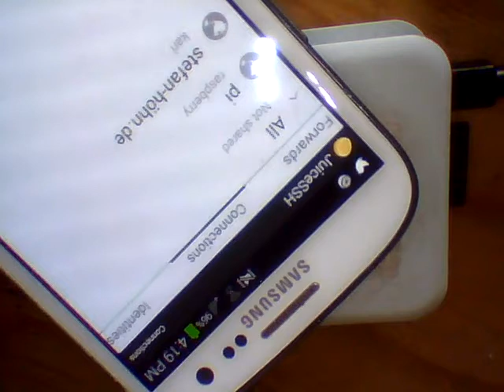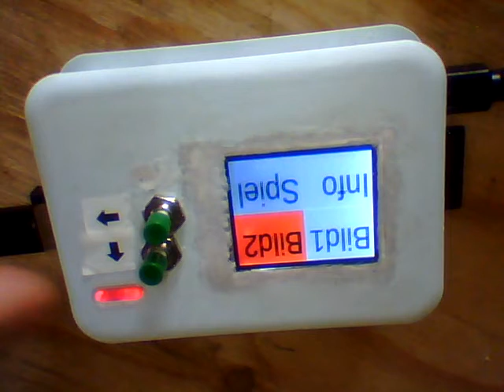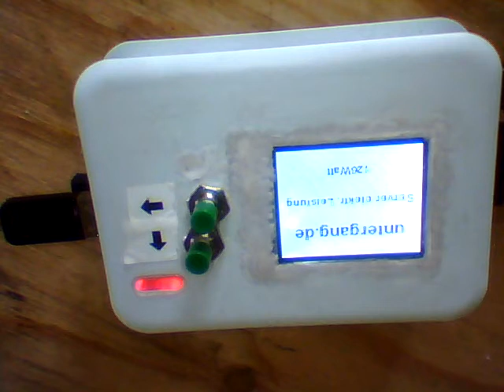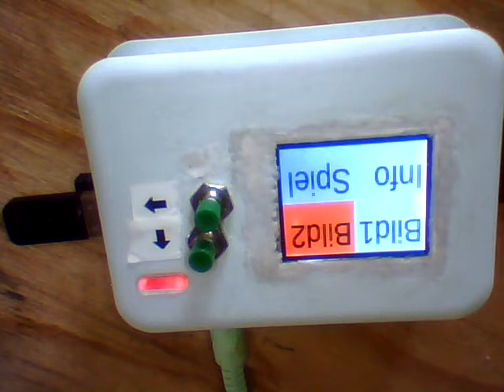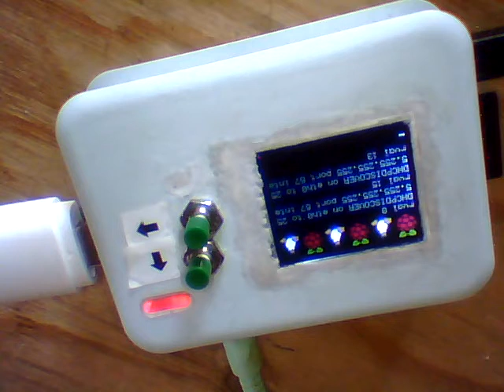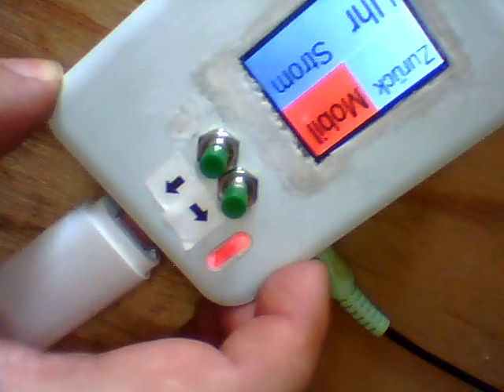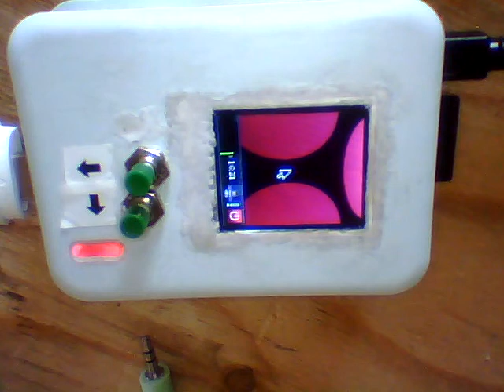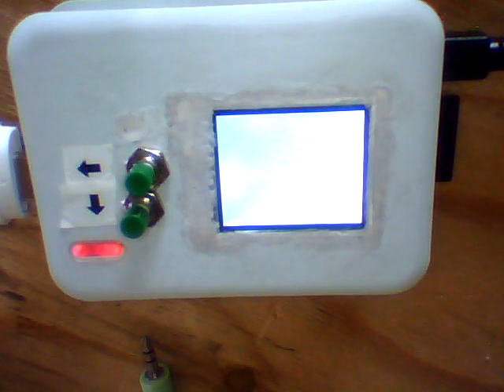Raspberry pi und Display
Ich stelle das Menue für ein 1,8" Display vor. Anwendungen sind Uhrzeit, Stromablesen, Film gucken, Surfstick einbinden und ein grafisches X , und Fernsteuerung durch ein Smartphone.